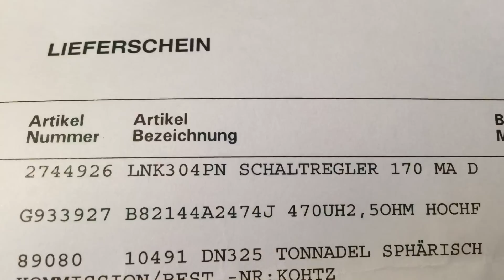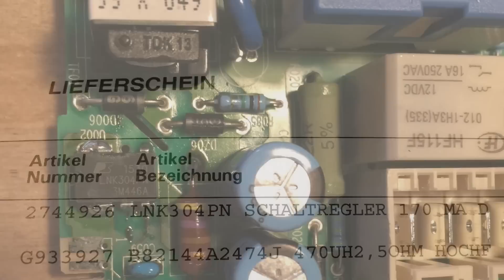Bauknecht Waschmaschine ohne Funktion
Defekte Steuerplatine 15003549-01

Steuerplatine defekt, betrifft Bauknecht Whirlpool, bitron 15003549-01
Kleiner Aufwand mit großer Wirkung.
So leicht kann man die Maschine wieder Instand setzten.